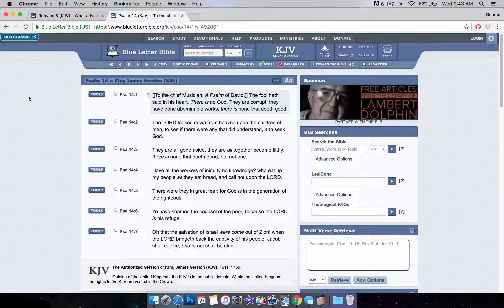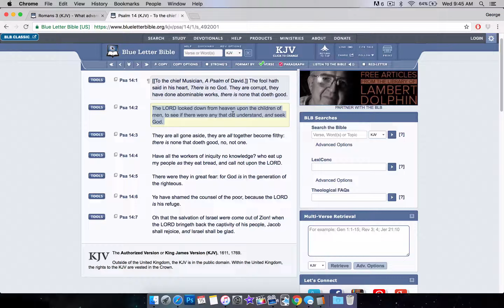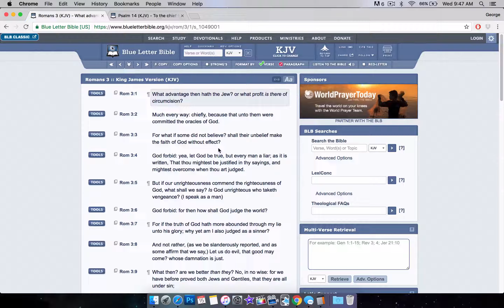The fool has said there is no God